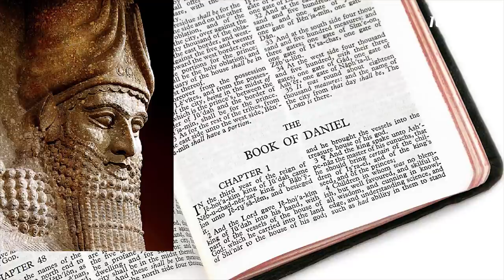신바빌로니아 완벽정리, 네부카드네자르 2세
(한국어 자막)

나보폴로사르 왕의 뒤를 이어 2대왕이 된
네부카드네자르2세는 신바빌로니아 왕국의
가장 전성기 때 왕으로
정복 활동을 펼친 정복왕으로도 유명합니다.